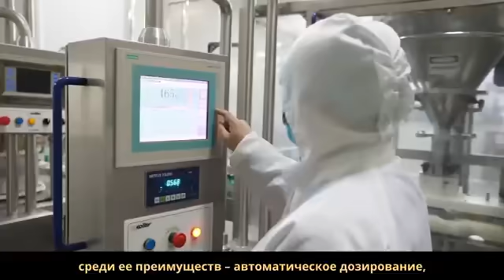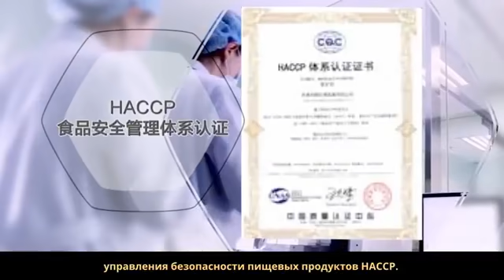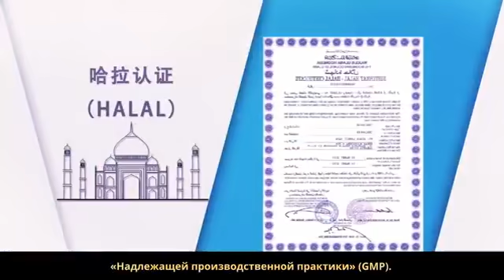Секреты производства продукции «Тяньши»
Вместе с энергичной Сюэ Фэй мы пройдем в цех корпорации «Тяньши» и собственными глазами увидим, в каких условиях осуществляется производственный процесс.

А также познакомимся с заведующей производства Ли Синчжи и узнаем много интересного о процессе производства продукции компании «Тяньши».

📞Тел.: горячей линии компании «Тяньши»: 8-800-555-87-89